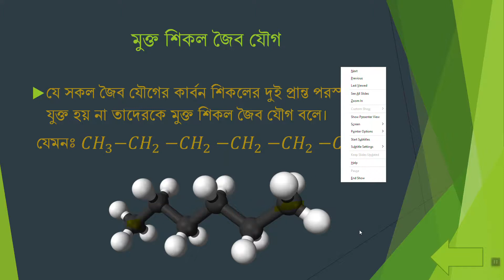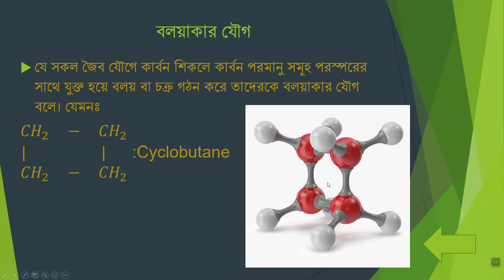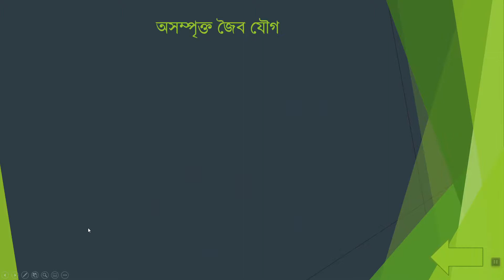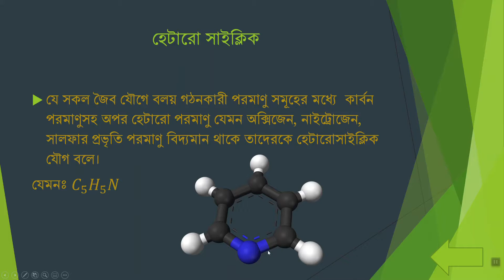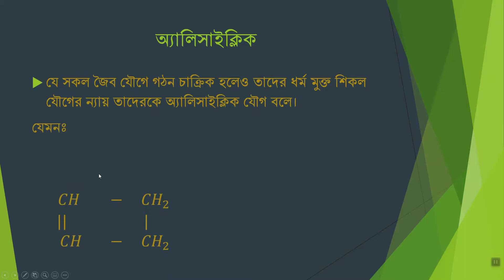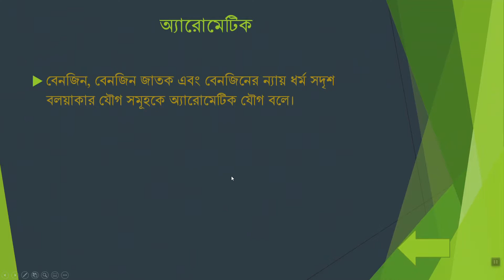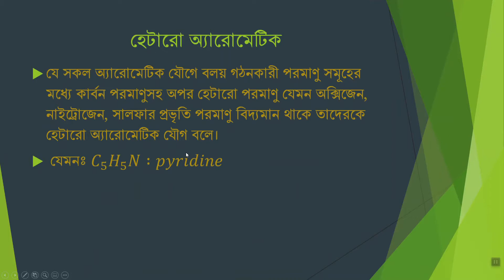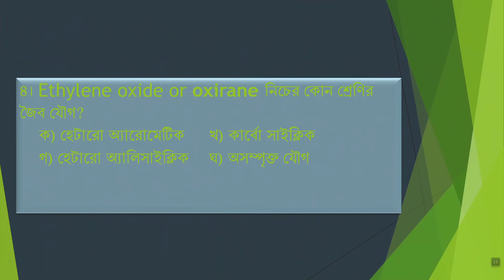জৈব যৌগের শ্রেণি বিন্যাস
a) মুক্ত শিকল জৈব যৌগ
i. সম্পৃক্ত
ii. অসম্পৃক্ত
b) বদ্ধ শিকল জৈব যৌগ
i. অ্যালিসাইক্লিক
ii. অ্যারোমেটিক